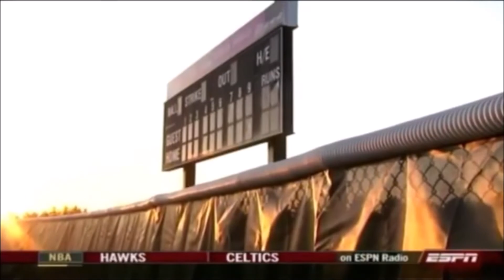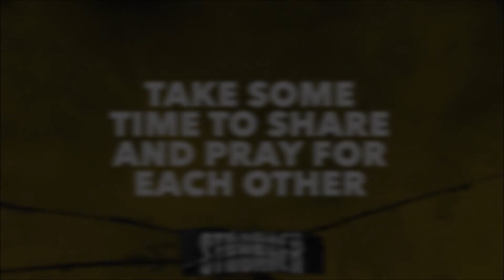HSM Jan. 21, 2020- Stronger Week 2 Small Group Video Curriculum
This is our small group video content for HSM on Jan 21, 2020.